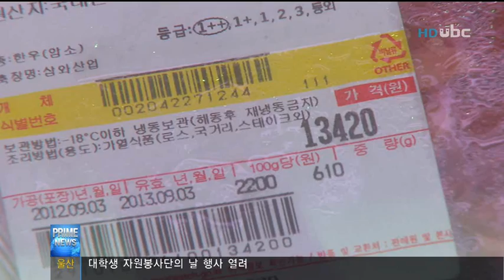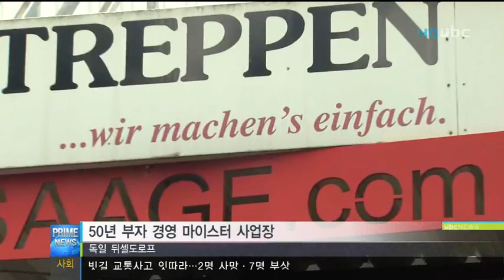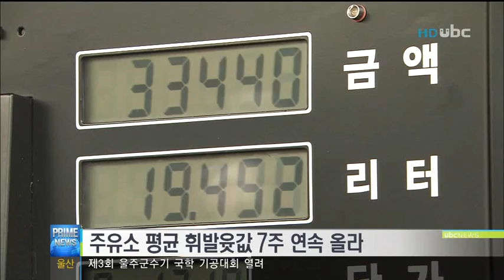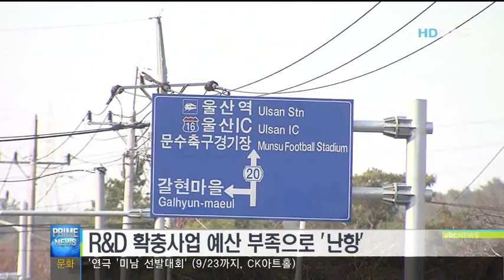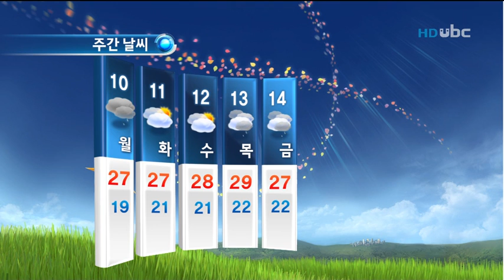[ubc울산방송] 프라임뉴스 2012_9_8